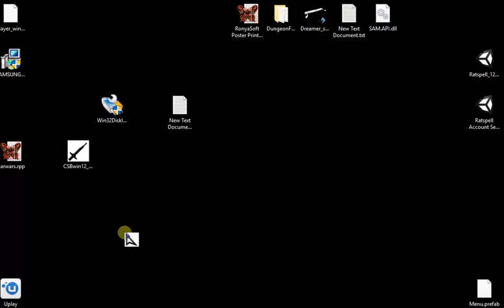plyGame simple attack with fireball/sword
Showing the target system which works on tab key, click on MOB or click on ground to untarget, a fireball cast with animation, sword attack (random animation of sword swings)
Previous video showed my menu system.